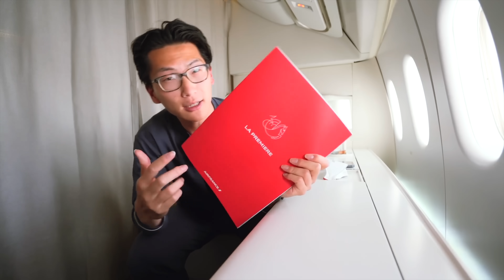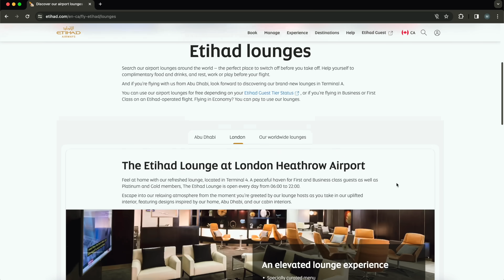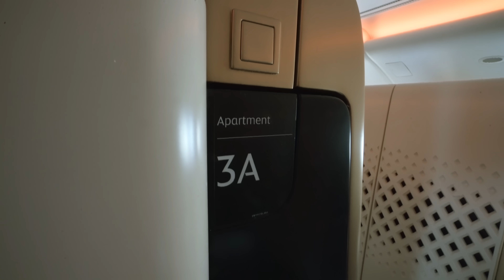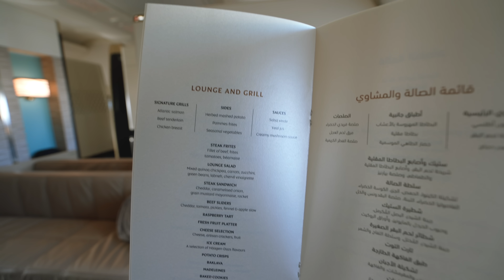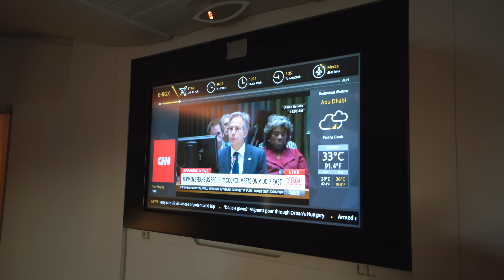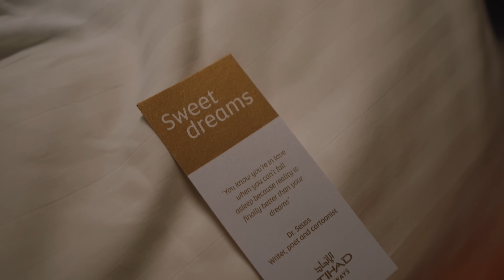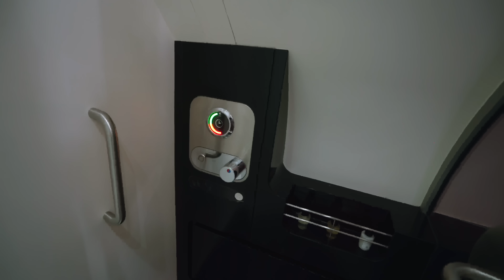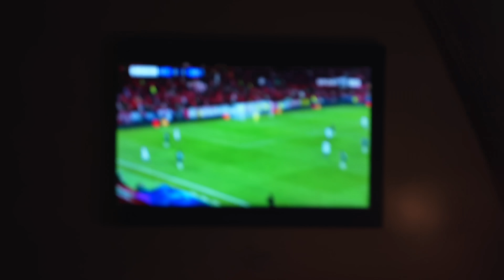WORLD'S BEST FIRST CLASS | Etihad Apartments (Surprising My Dad)